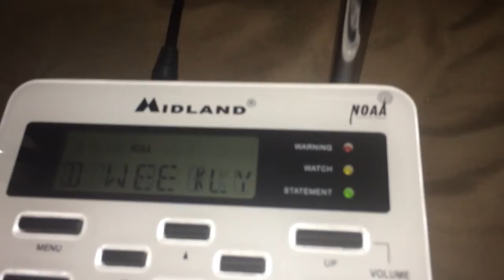Required weekly test (EAS# 5)